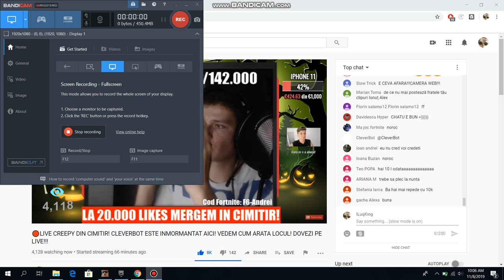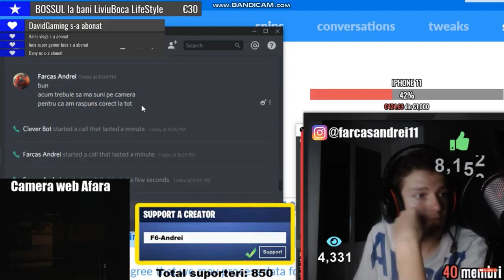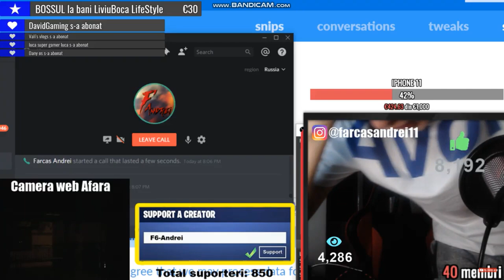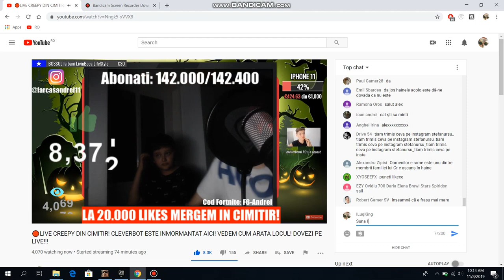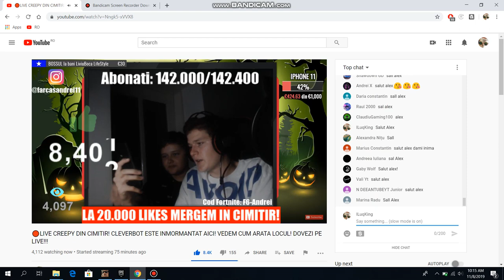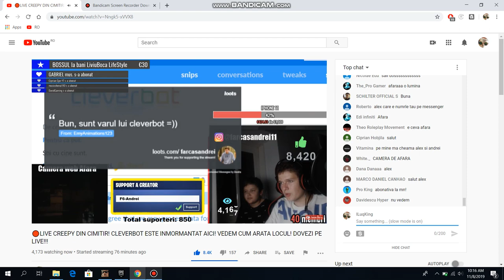Farcas Andrei LIVE | CLEVER BOT PE WEB